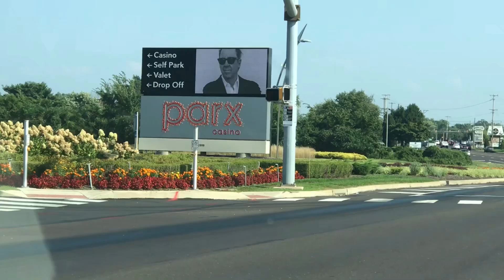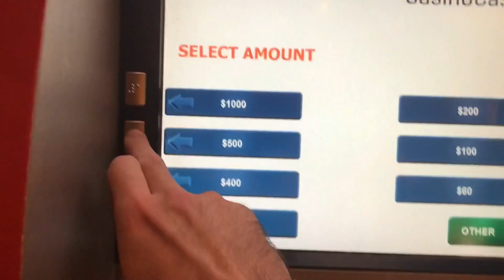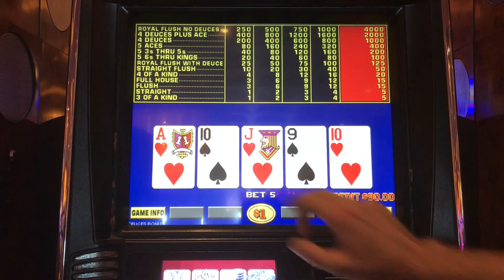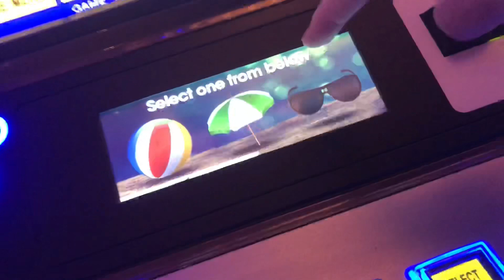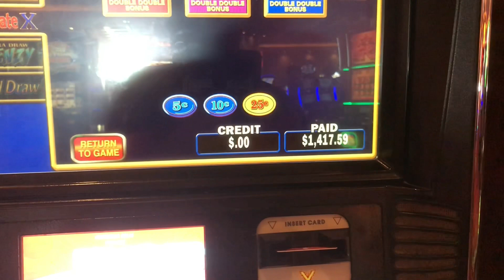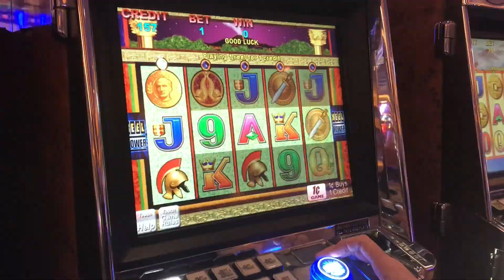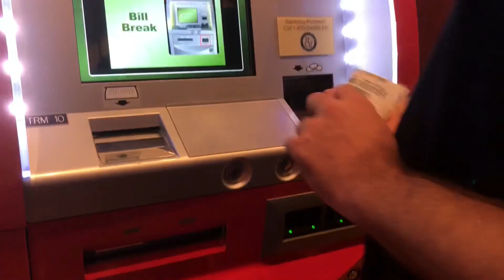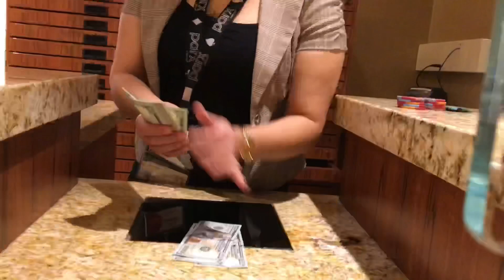Crazy Slot Lady SKIPPED Her DOCTOR Visit to Gamble (Gambling Vlog#23)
Crazy Slot lady skipped her doctors visit to gamble haha. That’s some good Degen levels. My gambling vlog episode 23 we were at parx casino and we played multi-hand video poker and PLO live regular poker. Nice old slot lady 2018.